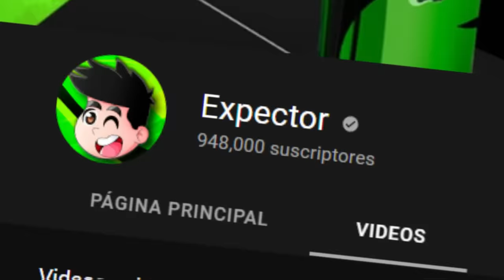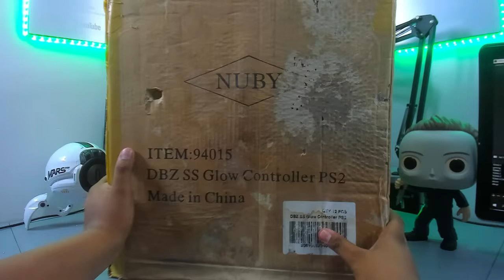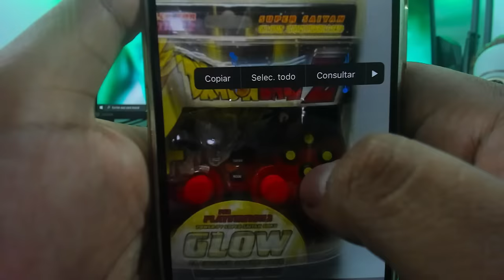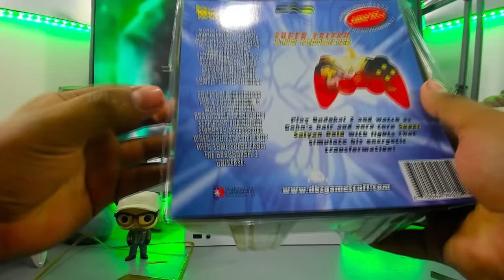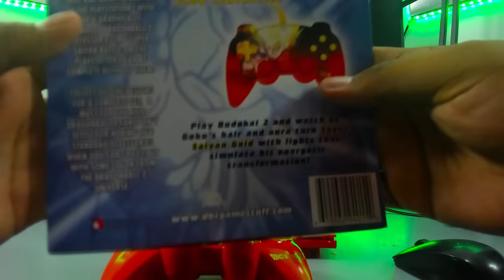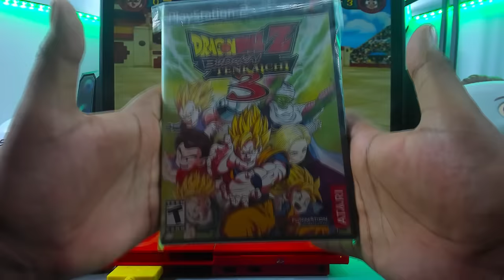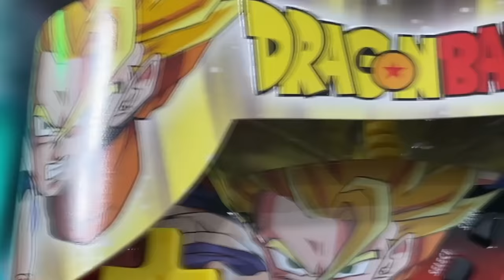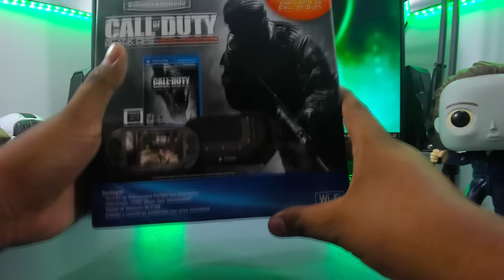¡Compré unas CAJAS de hace 20 AÑOS LLENAS de Videojuegos!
Entra a Binomo y obtén una cuenta de demostración gratuita renovable de $10,000

Esfera de 1✰: Ubicada en el Tianguis de las torres en renovacion con el buen teddy los dias Martes, se rumorea que el compilla llega desde las 4:00 AM cualquiera podría ganar.

Esfera de 2✰: Ubicada en el Tianguis de las torres con el compilla Heder del canal Dandole Vida a Tu Basura los dias martes y sabados.

Esfera de 3✰: Ubicada en el Tianguis del Salado con el camarada Isac o mejor conocido como Harry Potter los dias miercoles, dicen por ahi que se ubica en la calle del bodega aurrera.

Esfera de 4✰: Ubicada en el Tianguis del RockShow saliendo del metro Hidalgo con el camarada Carlos Tapía, dicen que su puesto está detrás de una de las salidas del metro...

Esfera de 5✰: Ubicada en el Tianguis de los domingos ubicado en el centro de Ixtapaluca ubicado en la Calle jesús maria #3 entre calle Emiliano Zapata y Jesús María dice la leyenda que su lona es de color rojo.

Esfera de 6✰: Ubicada en el Tianguis de Nezahualcoyotl ubicado en el Estado de México, entre Av. Pantitlán y Av. Texcoco llamado el famoso tianguis de chacharas, dice la leyenda que isac respawnea en varios tianguis y está cerca de esta ubicación...

Esfera de 7✰:  Ubicada en el tianguis de arbolada los dias miercoles y sabados ubicado en geovillas 2000 antes macdonalds de Ixtapaluca, EdoMex